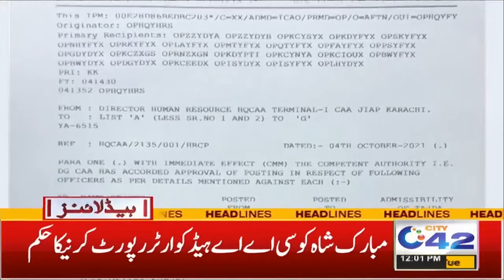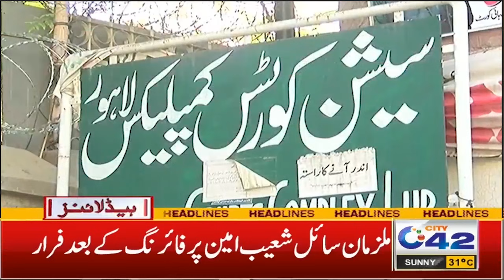Lahore Airport Per Tayarey ko Hadsa | 12pm News Headlines | 5 Oct 2021 | City 42